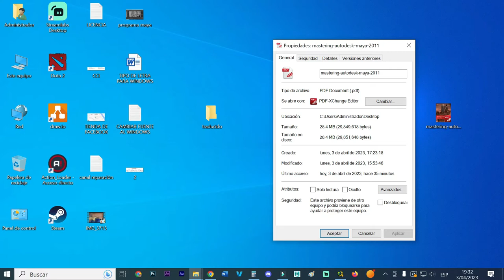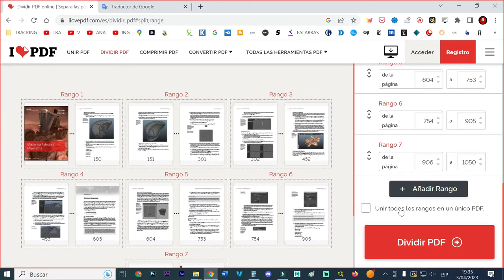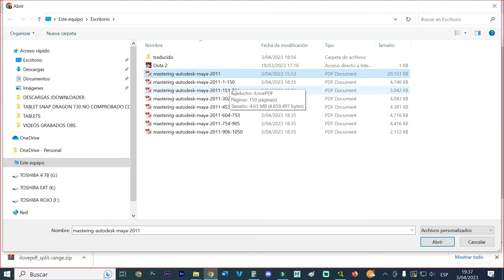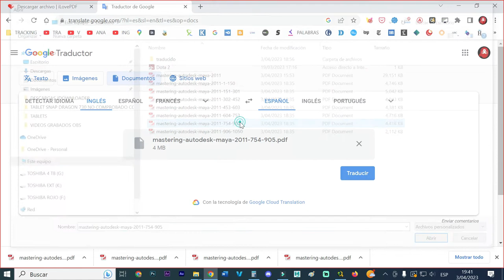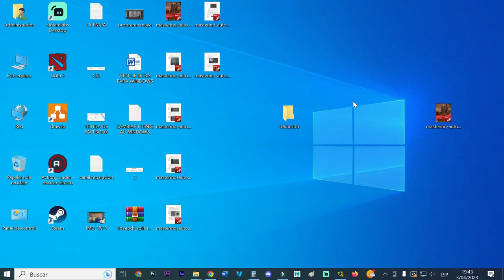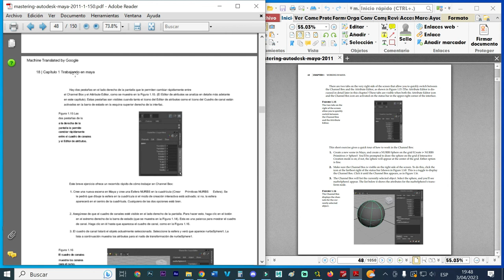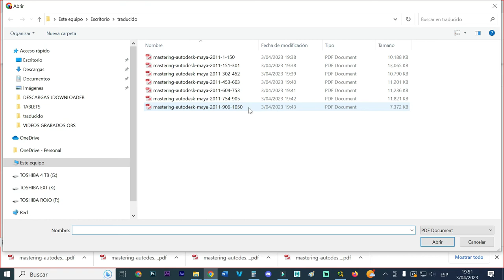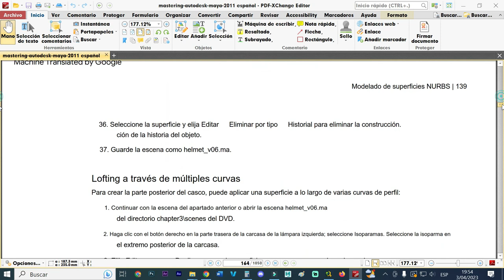COMO TRADUCIR LIBROS PDF MÁS DE 1000 HOJAS GRATIS Y MAS DE 30MB EN UN SOLO ARCHIVO